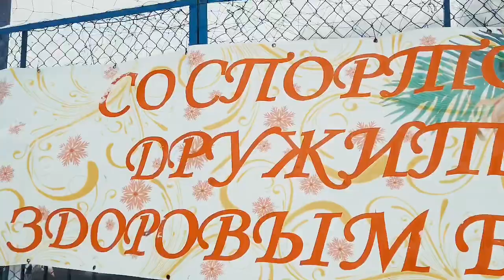Moscow Fugure Skating Highlights with DJI OSMO POCKET